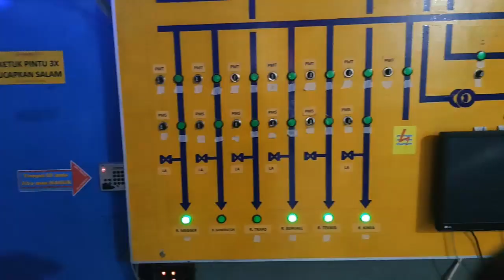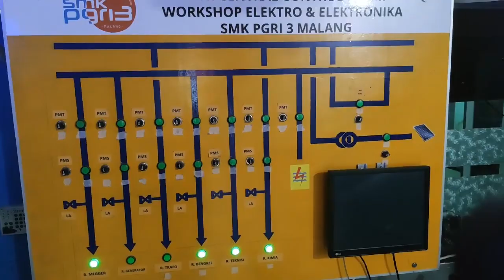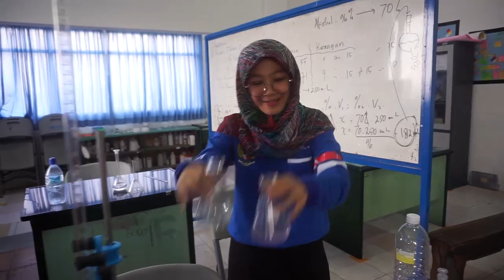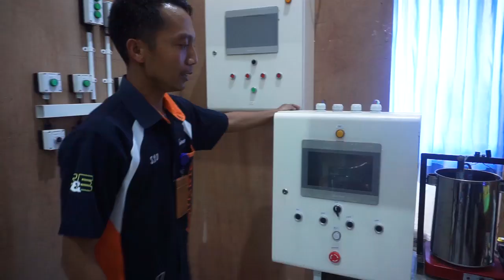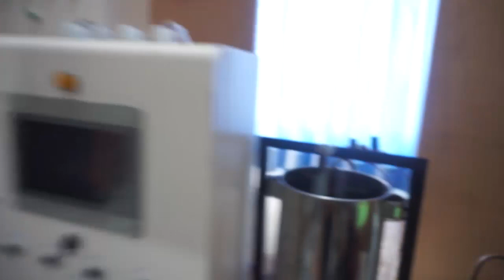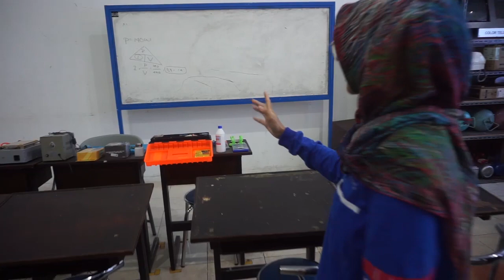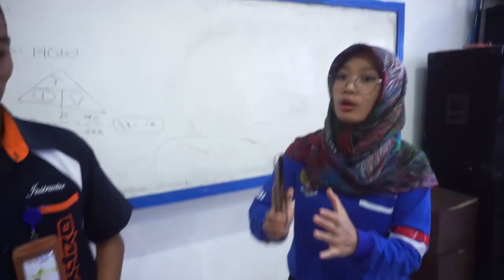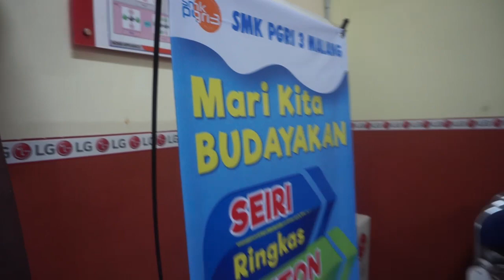KCS2020 DEPARTEMEN ELEKTRO SMK PGRI 3 Malang Kamis, 30-07-2020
Inagurasi MPLS - KCS2020 Skariga, Tema : Kolaborasi Karakter Succes By Discipline dengan Budaya Industri Menuju Skariga Center Of Excellence (COE)